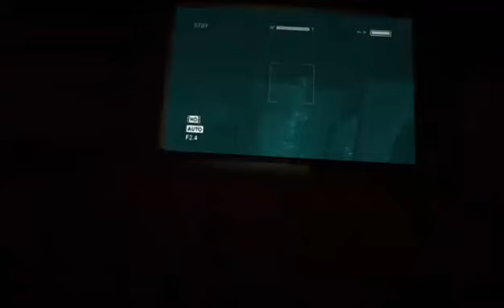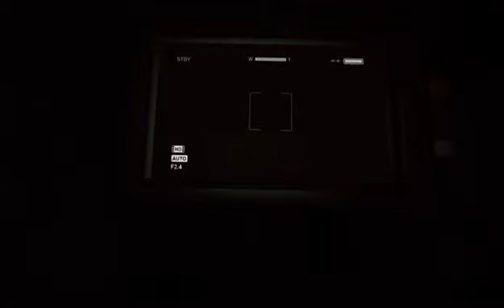STUCK AGAIN (Outlast part 10)